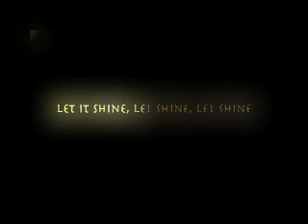First Annual Widow's Prayer Gathering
Widows from Resource Service Ministries of Atlanta and widows from Widows Harvest Ministries of Chattanooga gathered together on July 23, 2007 at North Ave Presbyterian Church to pray, sing god's praises and have great food and fellowship together.